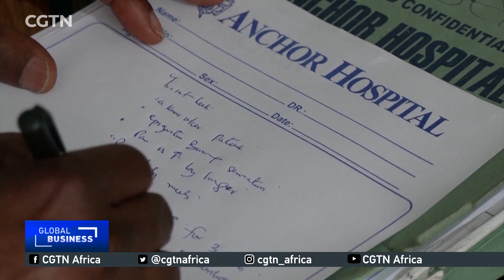Nigerian firm provides health cover in exchange for collected waste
Only 3% of the Nigerian population have access to health insurance, and a majority of them are government workers covered under the National Health Insurance system. To bridge the gap, Soso Care, a Nigeria-based health firm is offering health insurance in exchange for collected waste.